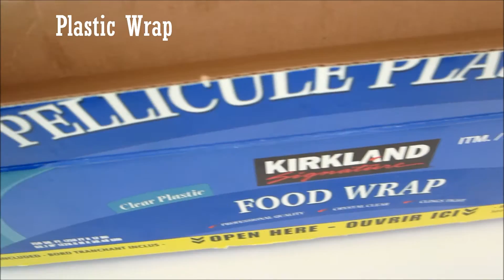Diy Doily Bowl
Hello:)
So today I'm showing you how to make your own doily bowl.
Its a super easy DIY and I hope you try it out.
Here are the things you will need:

-Mod podge
-A bowl
-Plastic wrap
-A fabric doily
-Water
-A plate
-A spoon

1. Wrap your bowl with plastic wrap, and put it aside.
2. Pour half part glue, half part water onto the plate.
3. Mix
4. Cover the whole doily in the glue mixture.
5. Apply the doily on the bowl.
6. Let dry
7. Take the doily of the bowl (once its dry), and remove the plastic wrap.
8. Add your favourite items, and your done.